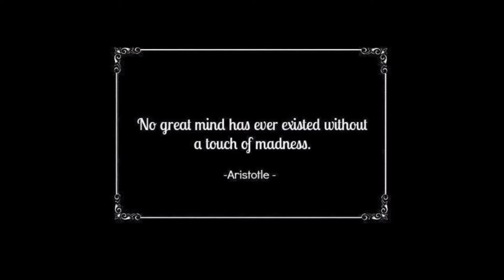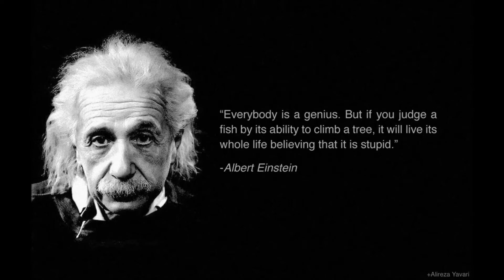Where Hearts WIP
Work in progress, vocals are need and the lead guitar will be re-recorded after the vocals are finished.